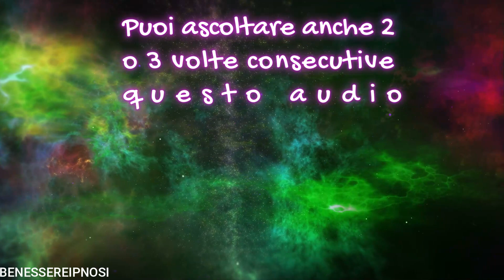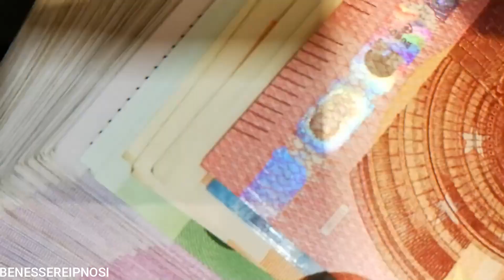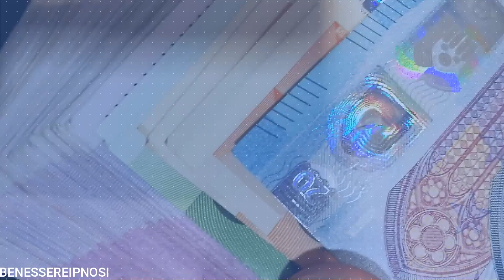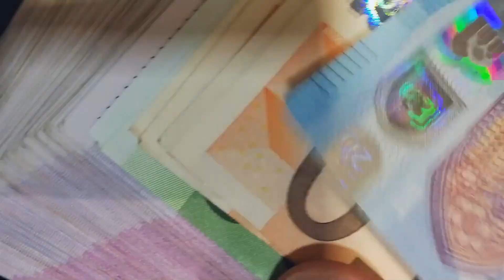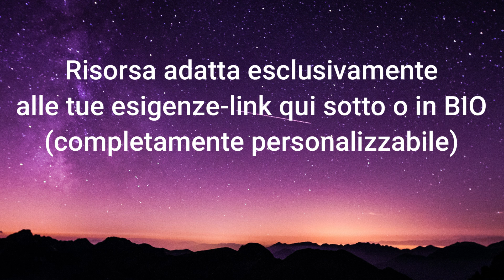MANTRA Subliminale- Attrai ricchezza,prosperità,fortuna in maniera URGENTE| Rimarrai sorpreso/a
Esperienza di trasformazione immediata con il nostro MANTRA subliminale: Attrai ricchezza, prosperità e fortuna in modo urgente! Scopri come richiedere un tuo audio personalizzato

Che significato ha questo mantra? Questo è ciò che recita  :

La personalità di Lui è perfetta e completa in ogni dettaglio, e poiché Egli è completamente perfetto, tutto ciò che emana da Lui, come questo mondo di fenomeni, è perfettamente attrezzato come un tutto completo. Ogni cosa che si genera da Lui, anch'essa completa, è completa in sé stessa. Poiché Egli è il tutto completo, nonostante molte unità complete emergeranno da Lui, Egli rimane completo nel residuo.

VIDEO TUTTE LE SETTIMANE

Spero che questo video ti risulti utile e lo trovi di grande valore. Un abbraccio il tuo amico Lorenzo Grandi. Ti aspetto anche nel mio gruppo privato dove condividerò in anteprima con te contenuto molto interessante 😏 :